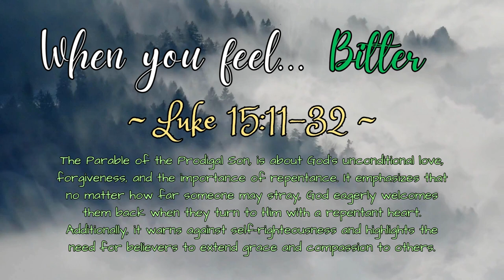When you feel BITTER... 😾